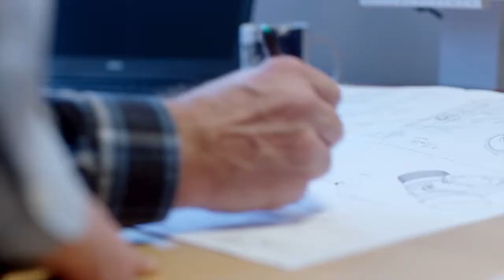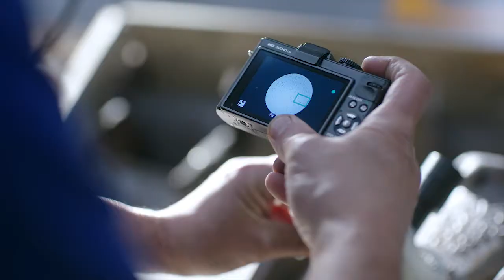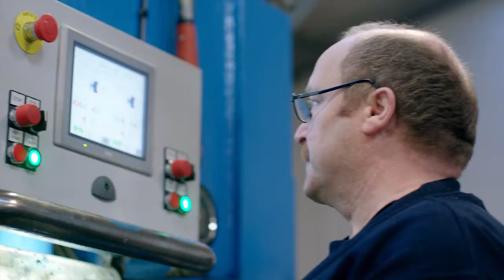* NIEUWE VERSIE BESCHIKBAAR * AVK Factory tour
De AVK Groep is een particuliere industriële groep die op dit moment bestaat uit meer dan 90 bedrijven. AVK's core business is de productie van afsluiters, brandkranen en hulpstukken voor het water-en gasdistributienet, behandeling van afvalwater en brandbeveiliging. Bovendien levert AVK kleppen en regelaars voor waterbehandeling, dammen en reservoirs, HVAC, chemische verwerking, maritieme en andere industriële sectoren. AVK producten zijn ontworpen volgens de belangrijkste internationale normen en worden verkocht in meer dan 90 landen over de hele wereld.

Zaken doen met de AVK Groep betekent dat u kwaliteit, betrouwbaarheid, functionaliteit en een lange levensduur mag verwachten.